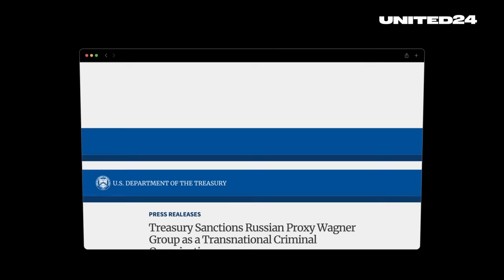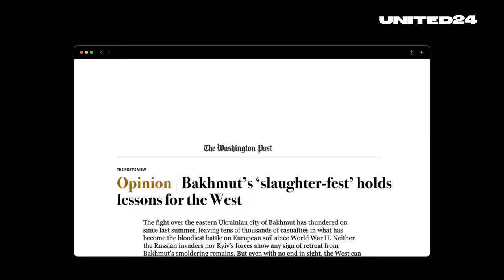Path of 3rd Assault Brigade: From Azovstal to Bakhmut. From Volunteers to Elite. Story of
On the very first day of the full-scale invasion, veterans of the renowned Azov spontaneously formed a volunteer unit. Soon they traversed the most intense battlegrounds of the war, defending Bakhmut, breaking through to the besieged Mariupol, fighting for Kyiv, and liberating Kherson. This is the story of the volunteers who, in just one year, ascended to become an assault brigade of the Armed Forces of Ukraine.

Follow @ab3army 🇺🇦